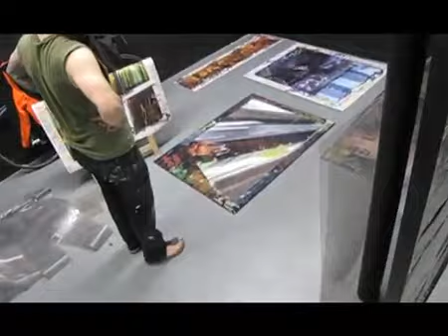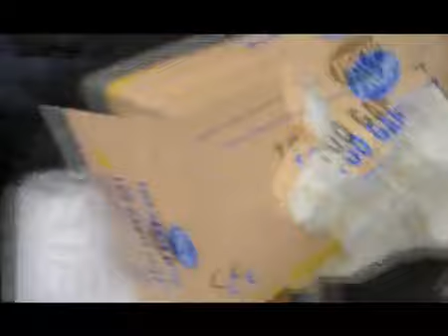Hard discours - La place forte - Bodypainting.mp4